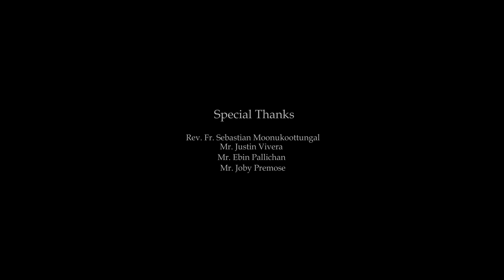Handel Messiah Hallelujah | AR Band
Messiah is an English-language oratorio composed in 1741 by George Frideric Handel, with a scriptural text compiled by Charles Jennens from the King James Bible, and from the Coverdale Psalter, the version of the Psalms included with the Book of Common Prayer.
No Easter and Christmas celebration is complete without a performance of  Oratorio Messiah, a work that Has Delighted and inspired audiences worldwide since its premiere in 1741.

Vocals - AR Band
Piano - Albert Chris
Additional programming, Mixing &Mastering - Ebin Pallichan
Recorded By -Joby Premose
Dop - Jishnu Ejdaze
Second Camera:  Rev.Fr.george punnakkattussery
Edits - Himna Hilari
Color grading -Ben kachapilly

Singers

Prince Cleetus
Jinson Mendez
Kenver Nunez
Kiran Raphael
Bino Roy
Himna Hilari
Hinsha Hilari
Theresa Corona
Hinitha Hilari
Ashly Mary
Steffy Johnson

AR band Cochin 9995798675